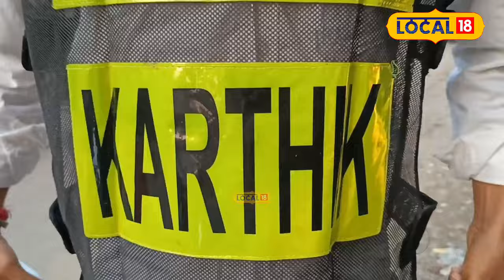Silchar News : এইজন কনকপুৰ অঞ্চলৰ ৩২ বছৰীয়া যুৱক সত্যব্ৰত ভট্টাচাৰ্য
Silchar News | ট্ৰাফিক পুলিচ নহয় তেওঁ, কিন্তু ৰ’দ-বৰষুণ নেওচি ৰাজপথত যান-বাহন নিয়ন্ত্ৰণ কৰে কাৰ্তিকে, আঁৰত আছে এক বিশেষ কাৰণ